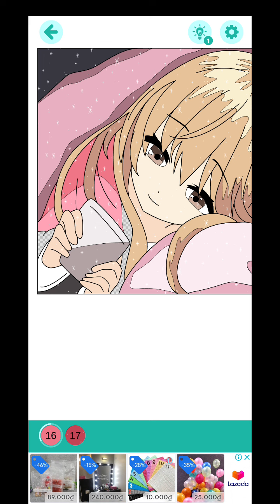Anime Manga Color by Numbers Picture 52 Girls